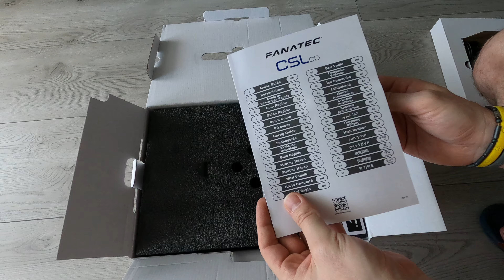Fanatec DD CSL Unboxing